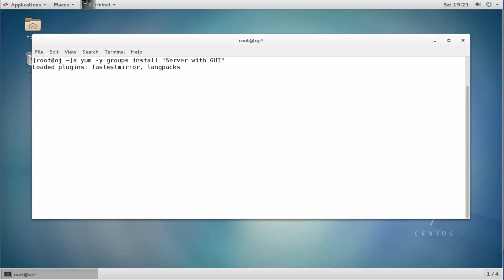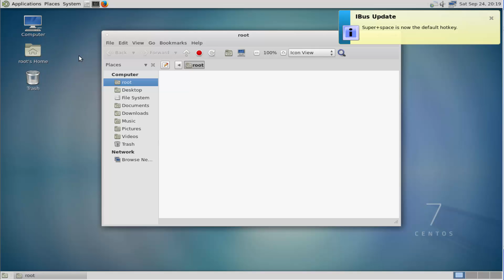MATE Desktop Environment install in centos 7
quick notepad tututorial ! in this video tututorial you will learn how to install and configure MATE Desktop Environment  in centos 7 linux